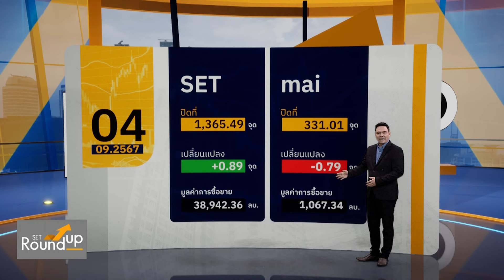SET Roundup | 4 ก.ย. 67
ดำเนินรายการ  อติชาต วงศ์วุฒิวัฒน์